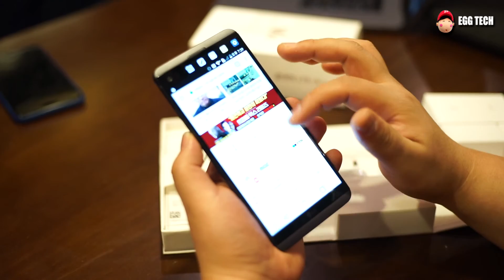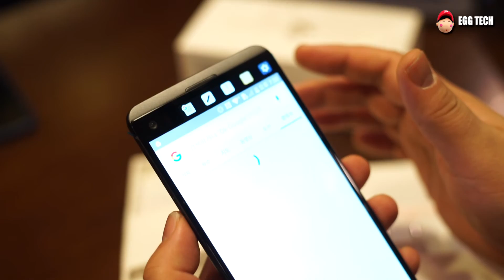LG V20 개봉기 특화된 기능 3가지는?